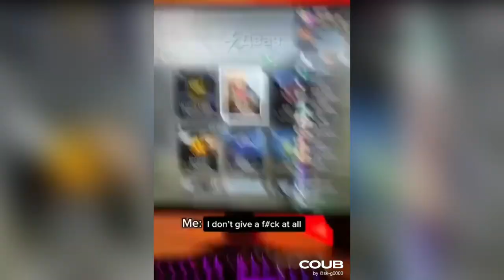Game Coub #11.Подборка игрового видео для настроения🤼‍♂️👯🤼‍♀️🚁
Всё для Фанна и хорошего настроения, (づ｡◕‿‿◕｡)づ